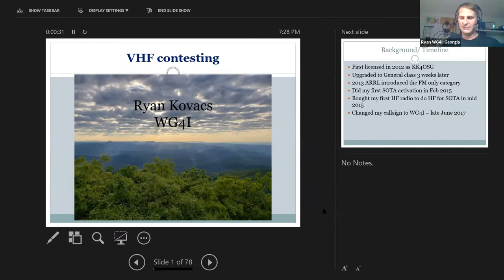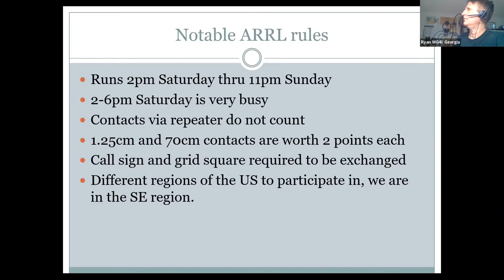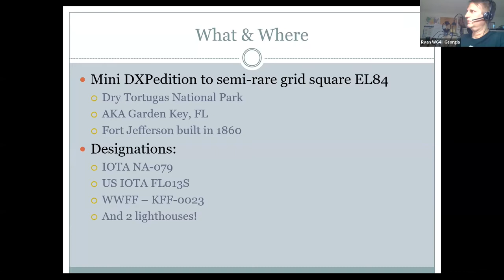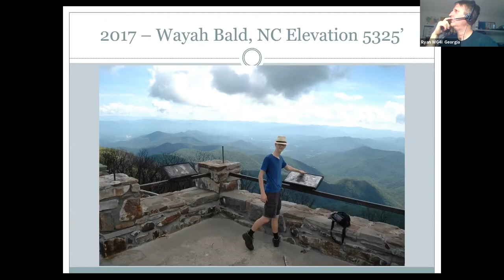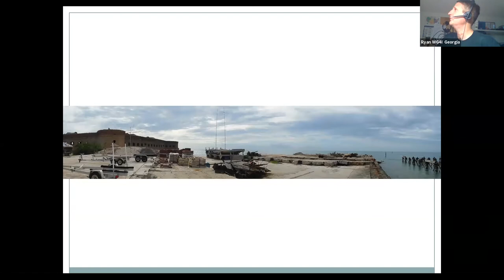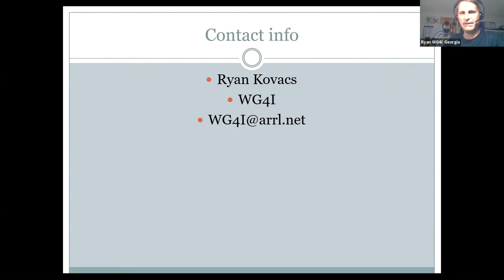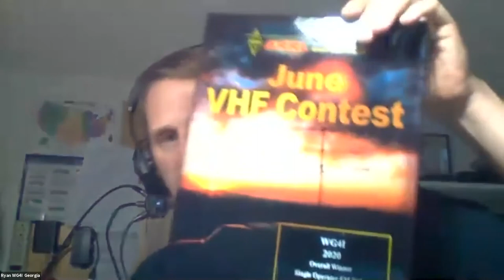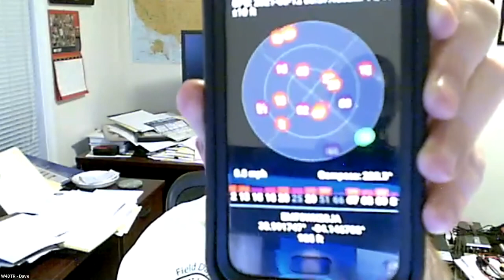VHF/UHF Contests by Ryan Kovacs WG4I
Ryan Kovacs WG4I explains VHF and UHF contesting, the equipment needed, places to contest, and also shares practical SOTA experience.  This presentation was given at the May 2021 GARS monthly meeting which was online due to COVID-19.  Learn more about GARS and amateur radio